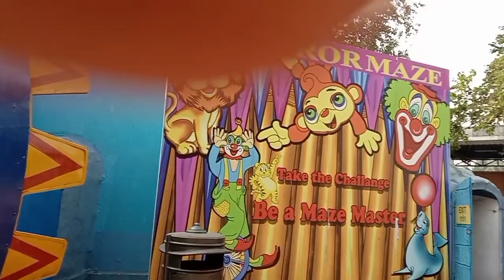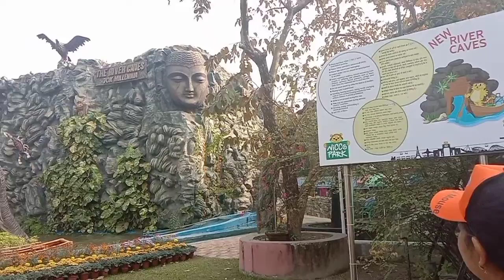নিকো পার্কের কিছু দৃশ্য।। Nicco Park ।।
family tour at Nicco park , kolkata